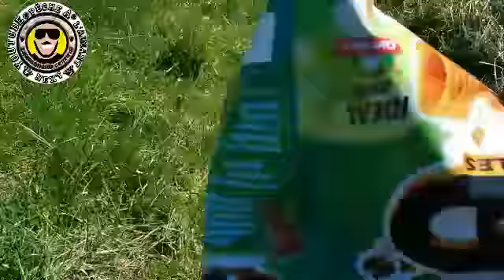PÊCHE À L'AIMANT NOUVEAU AIMANT!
Salut les amis petit présentation du fameux bull dog ! Double face 2×400 = 800 😨kilo de force ☺ bientôt un nouveau spot en réserve 😆 les vidéo vont arriver avec le soleil je remercie la boutique du fouilleur prix tous concurrence 👍 pas beaucoup de pollution dans cette video mais de joli trouvailles après une année à nettoyer le coin 😉je suis ravi du résultat plus aucun déchet ☺déjà sa !bonne vidéo. Next